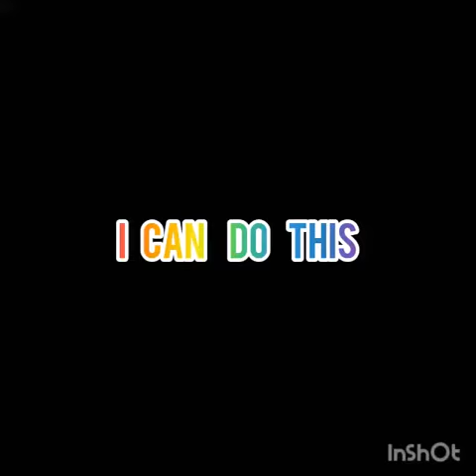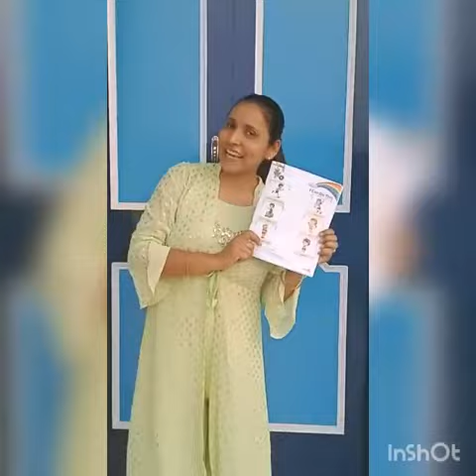E. V. S - I can do this 😊